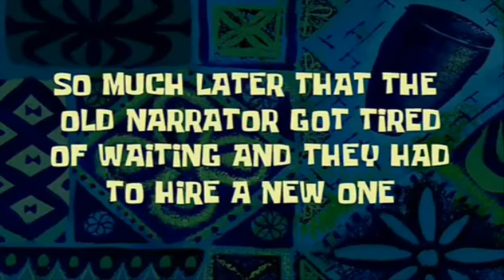Bank Robbery | Green Screen Exercise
An extra credit piece I did for my lighting class.